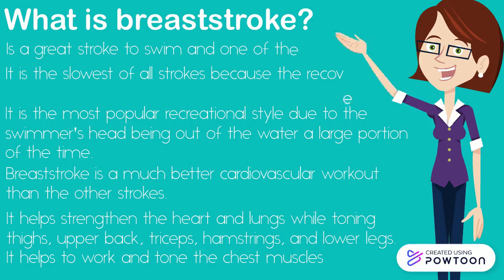4.1 Breaststroke and Arm Movement